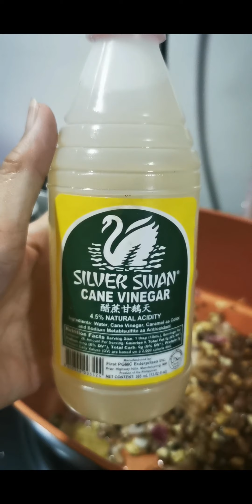Grabe Na ito!!! Bakit ganun??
So eto na nga naka pag upload din after 100 yrs ha ha! Anyway watch how and what happened hi hi hi sa lola nio! Enjoy! Mored videos to come!!